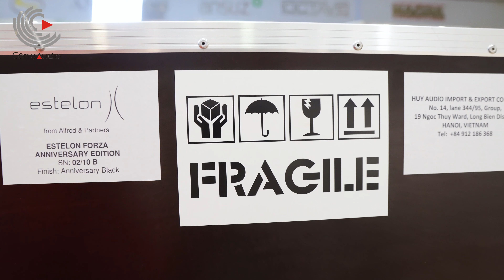[Unbox] Mở thùng loa Estelon Forza Anniversary Edition đầu tiên trên thế giới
Mở thùng loa Estelon Forza phiên bản kỉ niệm (Forza Anniversary Edition) đầu tiên trên thế giới tại Công Audio!
Đôi loa Estelon Forza - Phiên bản kỉ niệm đặc biệt với chỉ 10 đôi được sản xuất trên toàn Thế giới, và đôi Estelon Forza mà Công Audio đang có đây với số Seri là 02 - cũng là đôi loa đầu tiên trong 10 đôi được Estelon xuất ra thị trường.
🎼 CÔNG AUDIO - ÂM THANH ĐẸP
👉 Showroom: Tầng 1 - Tháp Hà Nội - 49 Hai Bà Trưng - Hà Nội